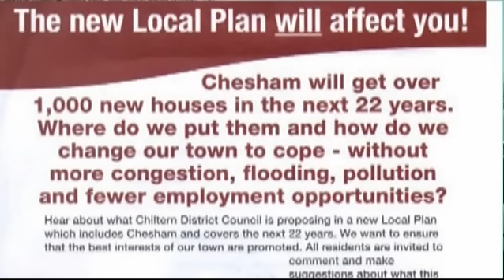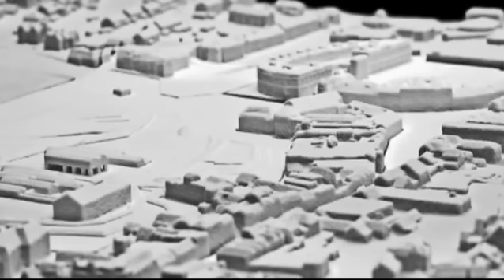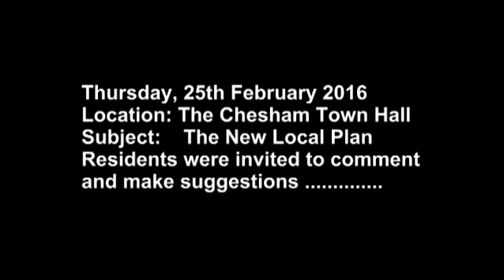A Vision for Chesham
Part of the Chesham Society's response to Chiltern District Council's Local Plan Initial Consultation